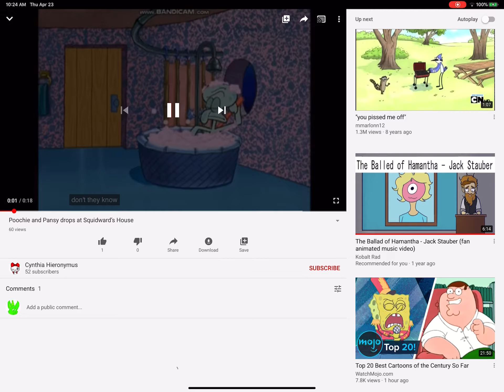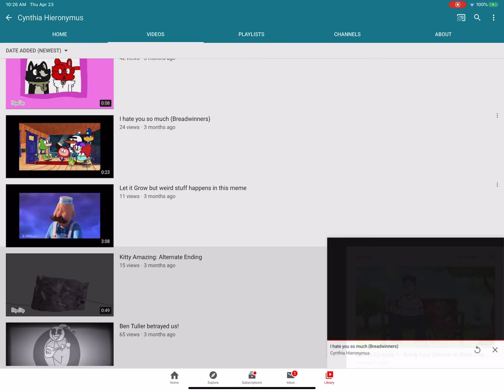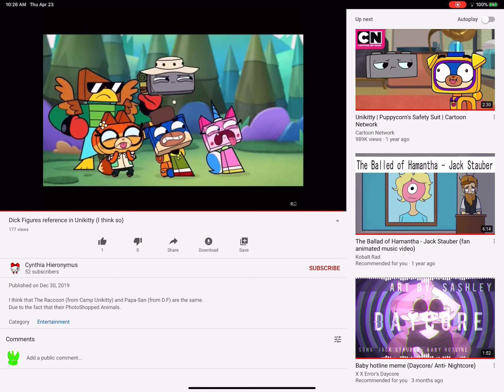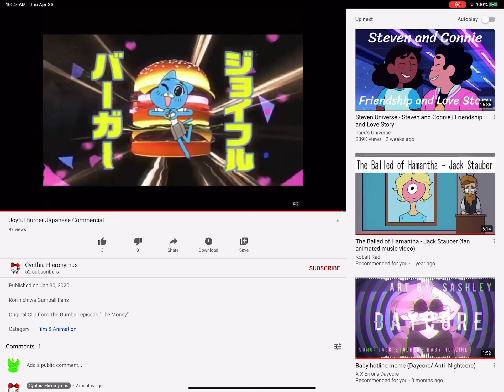Viewing my previous channel.